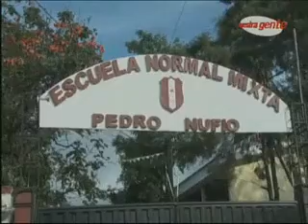Escuela Pedro Nufio despidió a su última generación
Tristeza en la Escuela Normal tras 43 años de historia en formación docente.
Más de 500 alumnos se despidieron de la escuela que formó, a lo largo de su historia, a miles de docentes en la capital. ▂▂▂▂▂▂▂▂▂▂▂▂▂▂▂▂▂▂▂▂▂